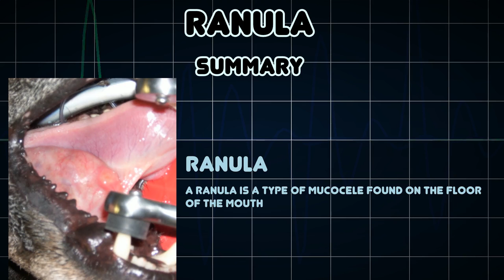Ranula (Medical Condition)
Symptoms, risk factors and treatments of Ranula (Medical Condition)

A ranula is a type of mucocele found on the floor of the mouth